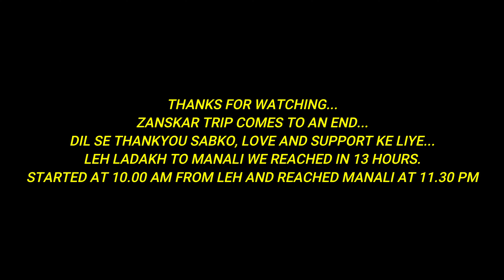BARALACHA PASS PAR ITNI THAND | ZANSKAR VALLEY 2022 CIRCUIT DONE | INTERCEPTOR 650 MARK 2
Today I completed the ZANSKAR CIRCUIT and it was quite challenging to cross BARALACHA PASS as it was quite cold over there due to the snow.